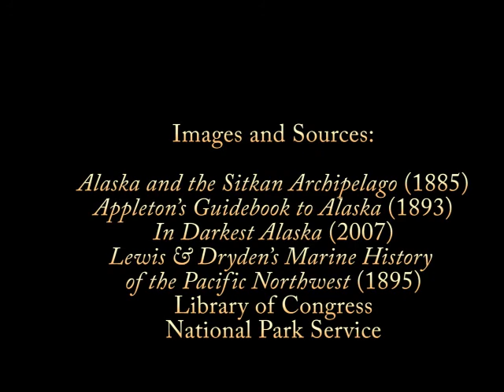Eliza Scidmore to Glacier Bay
In July 1883 a 26-year-old newspaperwoman named Eliza Ruhamah Scidmore was aboard the mail steamer "Idaho" when it made a historic voyage into Glacier Bay. Her account of that journey and a follow-up trip became the first complete travelogue on Alaska.